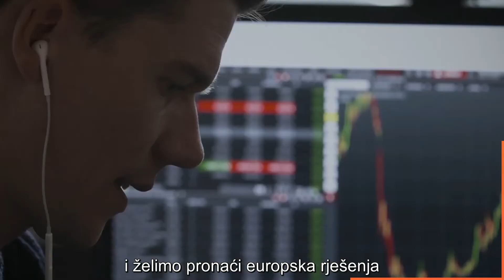Prva godina Komisije Ursule von der Leyen